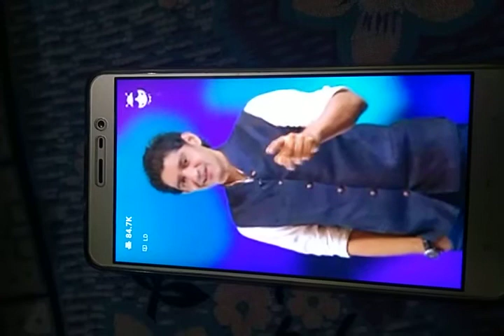20 march Loco laddu for 21 march 1:30 pm